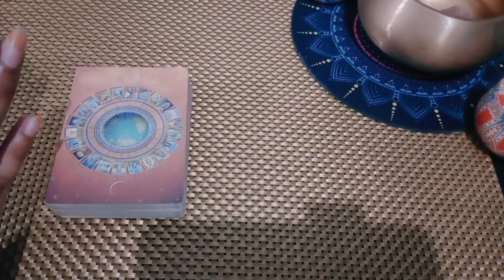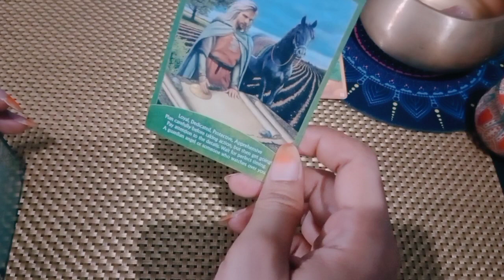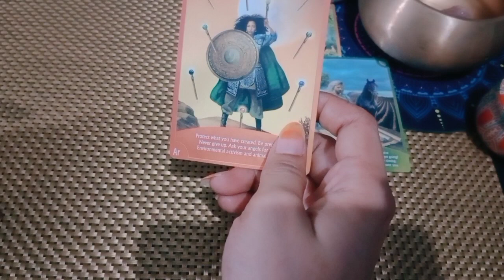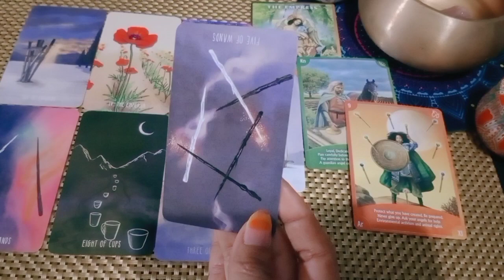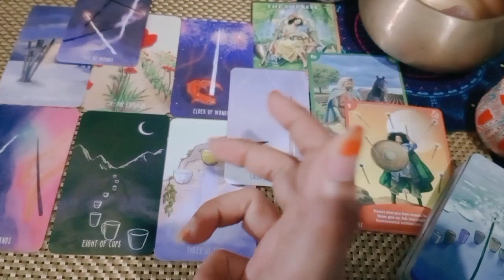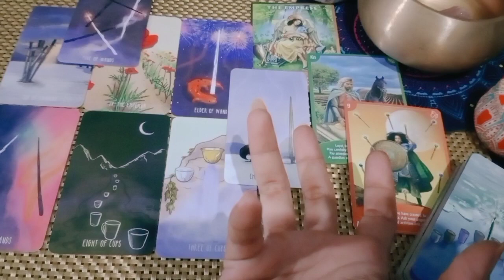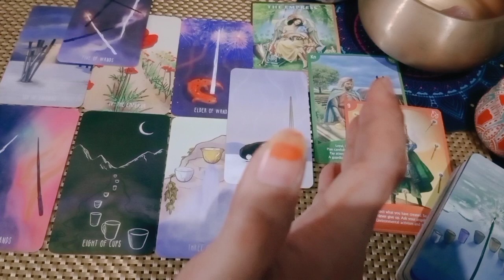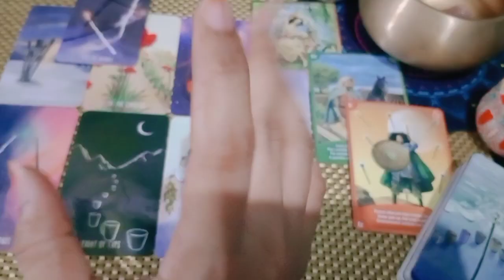Sagitarius September General • Meragukan kekuatan diri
1. astrosage (vedic india)
2. cafeastrology (western)

💎Bersifat general/umum

List PR
Level 1 : 250k ( Single, Hasil Vidio Proses Max 3 hari )
Level 2 : 350k ( Couple, Hasil Vidio Proses Max 3 hari )
Level 3 : 500k ( Call/Vidio Call/Voice Note 30 Menit ) *Flexible